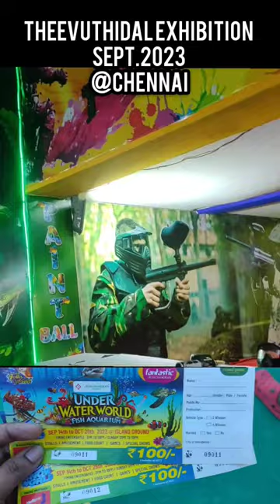Theevuthidal Exhibition Sept.2023|Under Water World Fish Aquarium@Chennai Theevuthidal💥Island Ground